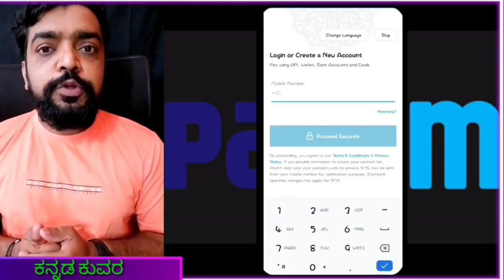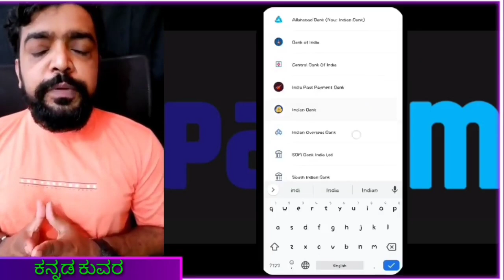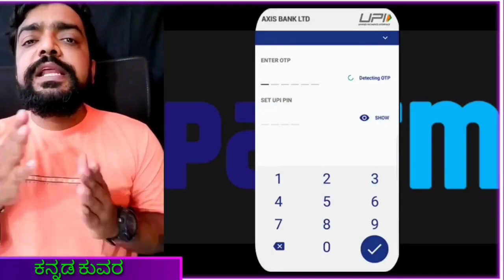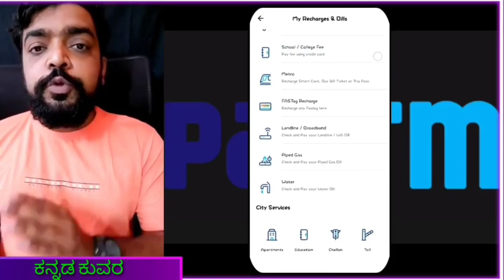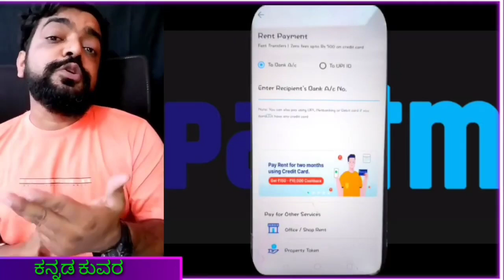How to use Paytm Kannada | Paytm money | Kannada kuvara.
Go cashless, PayTM is the fastest app with highest success rate.